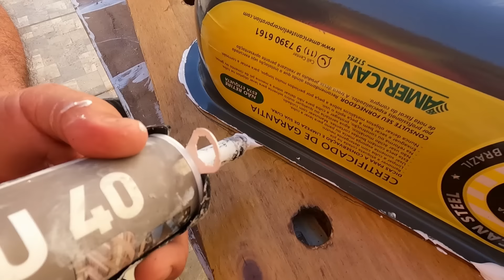COMO FAZER A PIA DO MOTORHOME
Passo a passo de como fizemos a nossa pia motorhome.
Nesse vídeo tem todas as etapas de como fazer uma pia para o motorhome.
Veja o resultado final da pia do nosso motorhome, ficou muito linda!

MATERIAIS QUE UTILIZAMOS:
- CUBA PIA
- PISO VINILICO
- COLA DE MADEIRA
- SERRA CIRCULAR
- SERRA TICO TICO
- TINTA SUVINIL
Quem quiser nos apoiar, será muito bem vindo.
💖 SEJA MEMBRO DO CANAL!